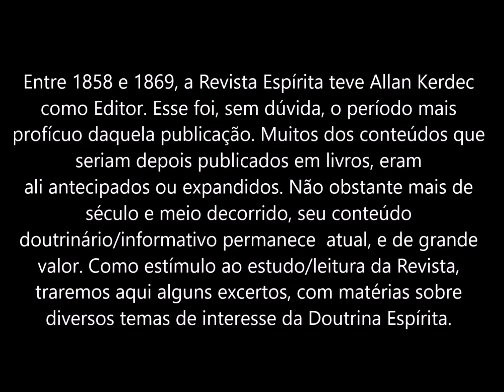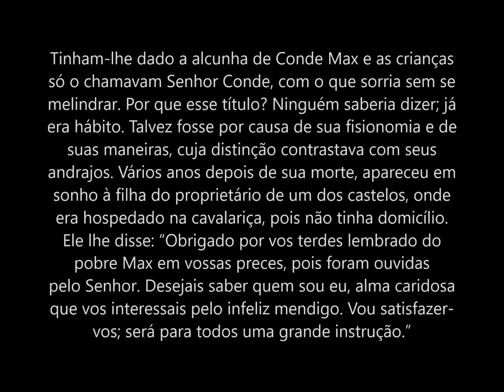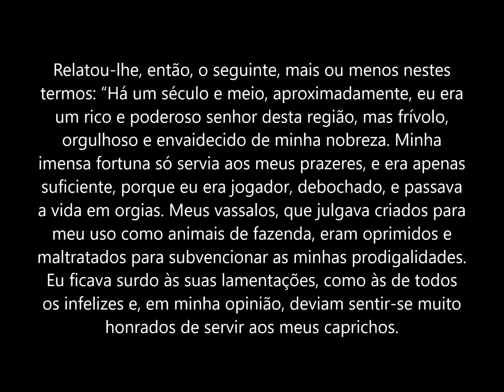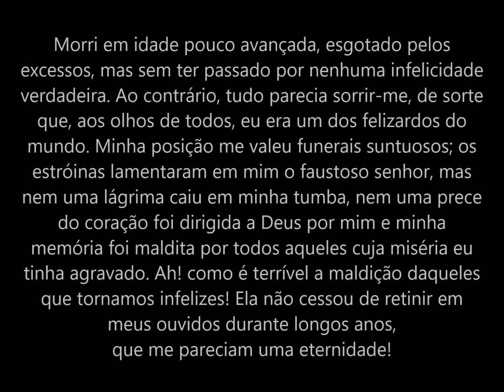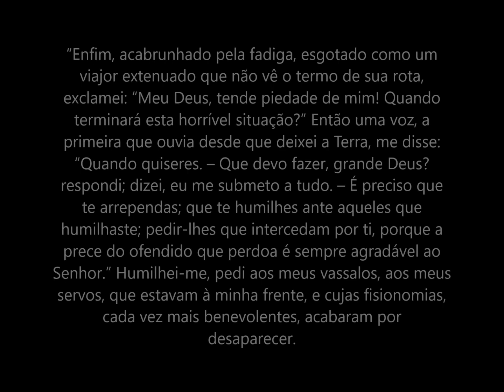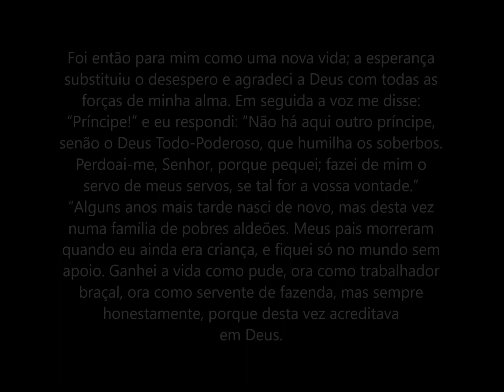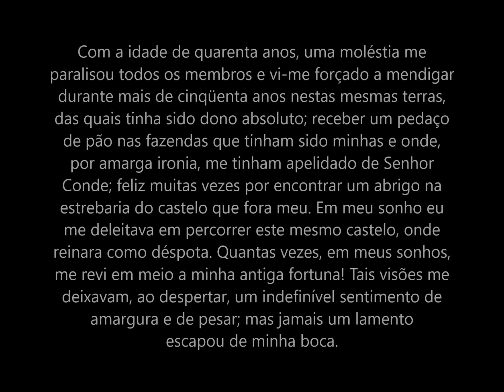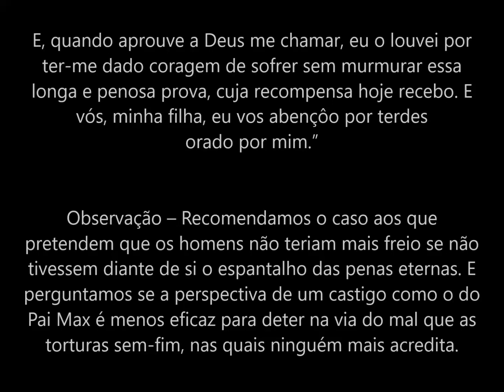Da Revista Espírita: Max, o mendigo